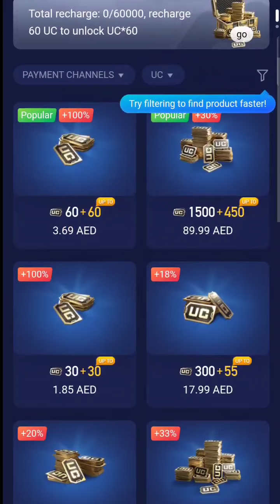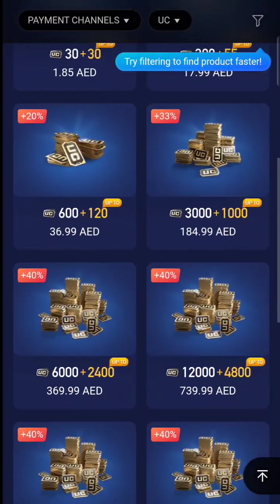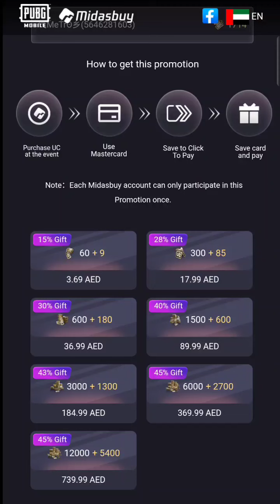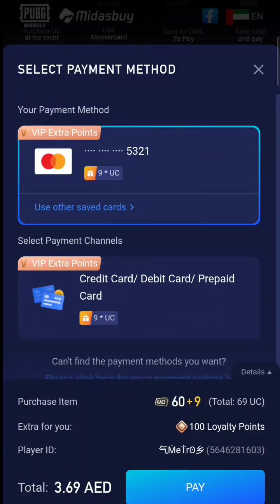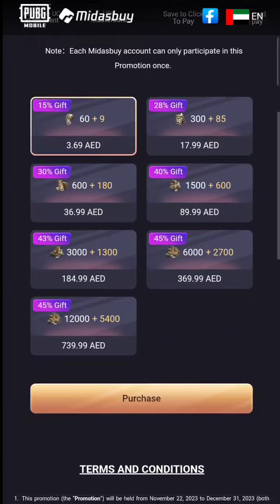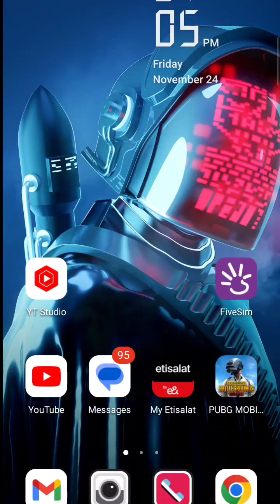ENROL YOUR MASTERCARD IN CLICK TO PAY AND GET AN EXCLUSIVE GIFT IN MIDASBUY NEW EVENT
Jo bhi bhai ko help chaiye to plz Mera Facebook page ko Jao like Or follow Karen wahan apko WhatsApp Link b mil jahy ga mujhe WhatsApp b kar sakte ho ap thank you

Get Free Google Play gift card with proof | how to redeem google play gift card in Gametame 2022